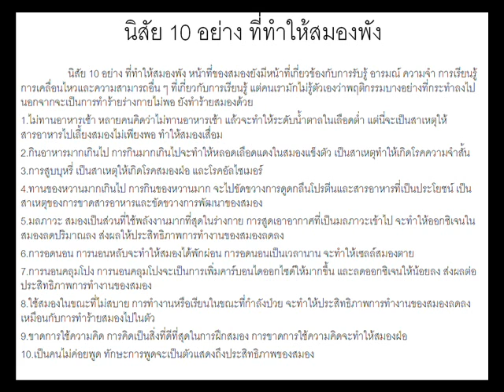ความรู้ทั่วไป นิสัย 10 อย่าง ที่ทำให้สมองพัง